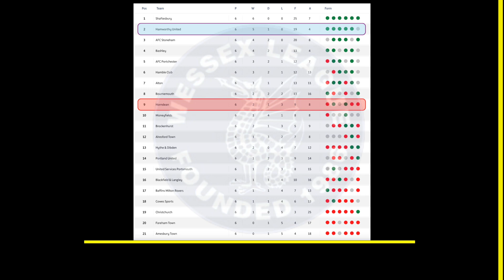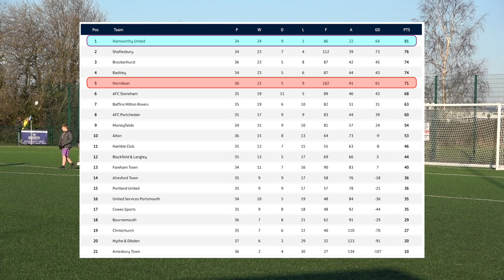HIGHLIGHTS: Hamworthy Utd v Horndean (Wessex League Premier Division)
Another top of the table clash from the Wessex League Premier Division.

Web: TBTVSport.com